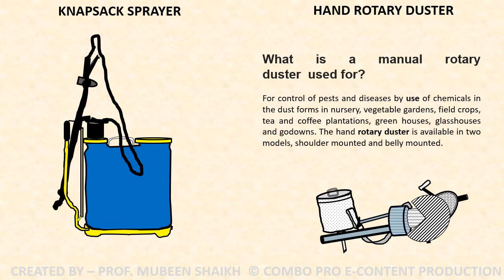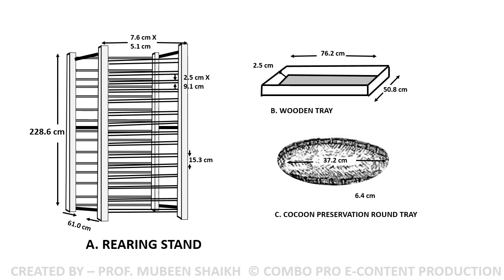Sericulture Equipment's SKETCHES- Knapsack Sprayer,Rotary Duster,Rearing Stand,Wooden & Round Tray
Sericulture, or silk farming, is the cultivation of silkworms to produce silk. Although there are several commercial species of silkworms, Bombyx mori (the caterpillar of the domestic silkmoth) is the most widely used and intensively studied silkworm.